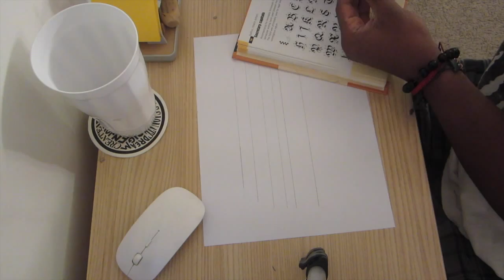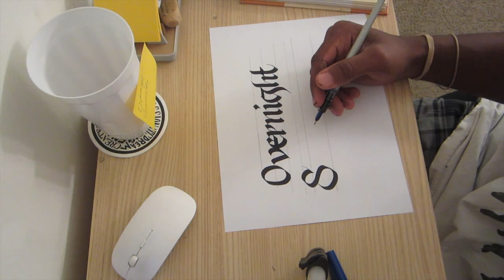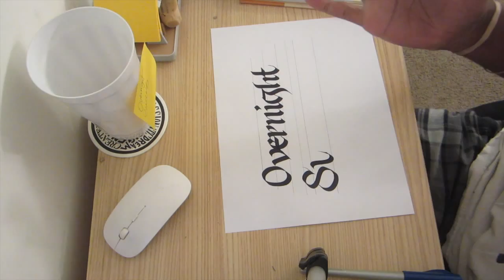overnight success Pilot Parallel Pen calligraphy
Instagram.com/JostenDooley